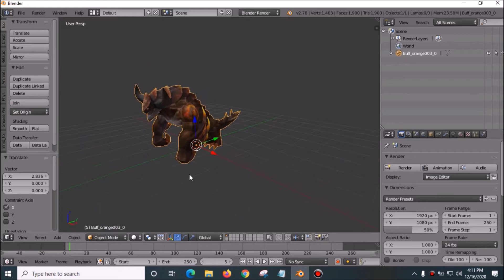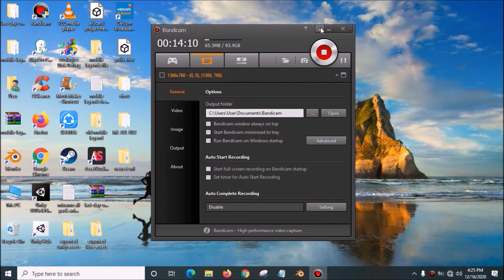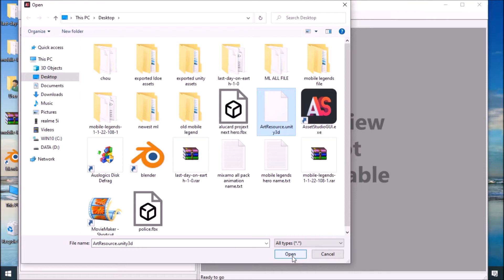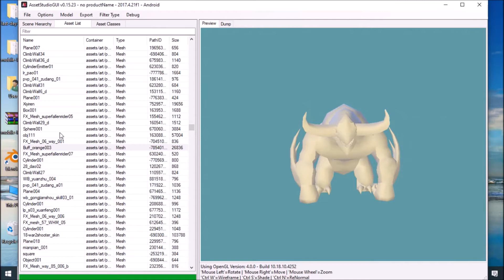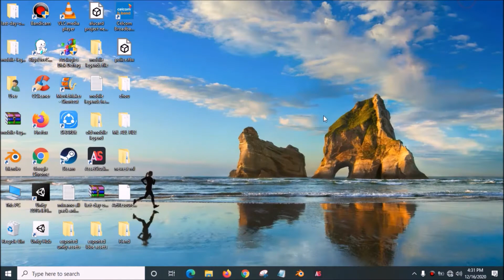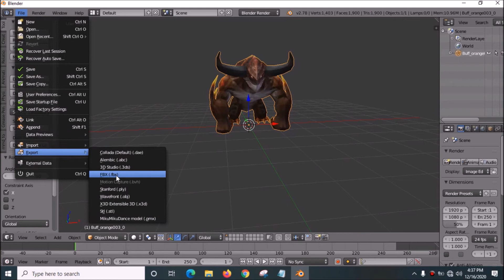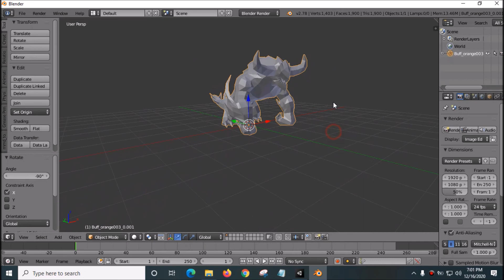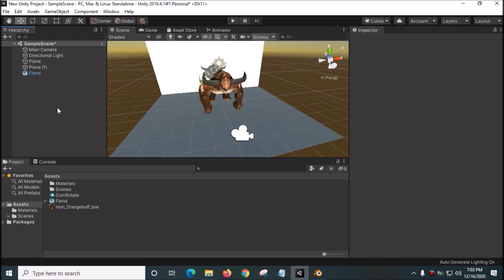How To Extract Fiend 3D Model From Mobile Legend